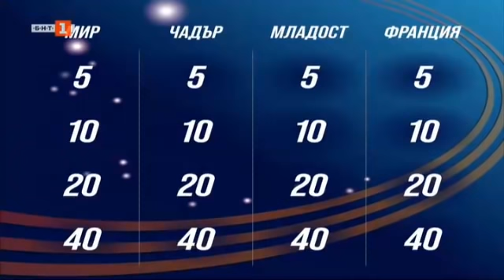Последният печели - 29.04.2022 по БНТ